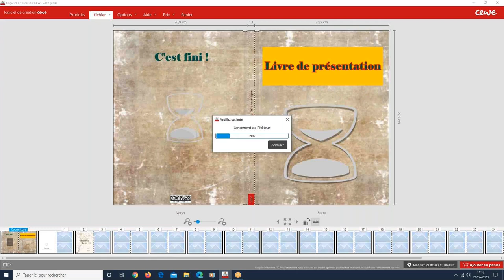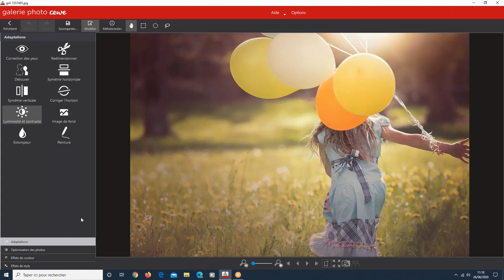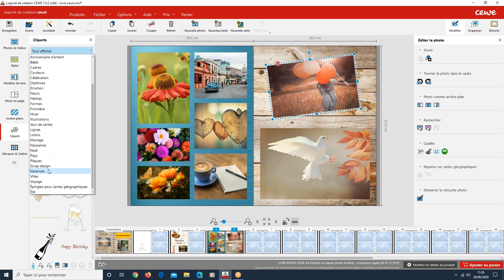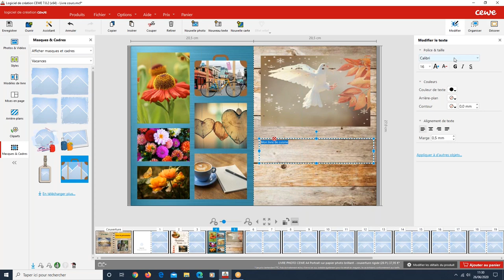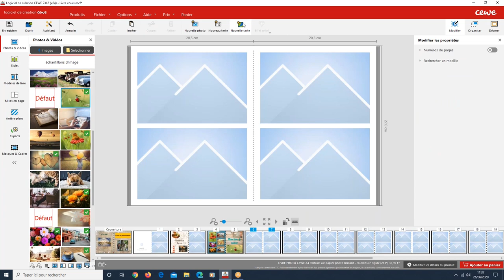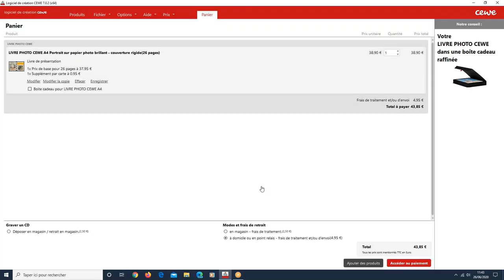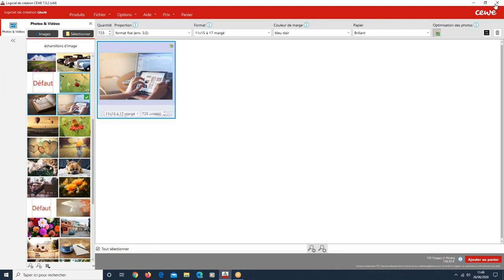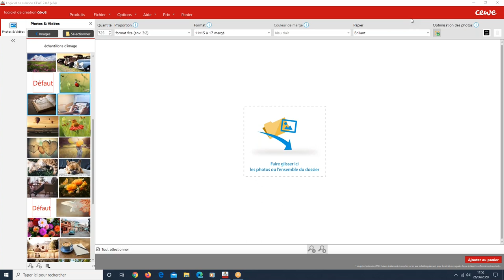Cours par visio-conférence : Créer un livre photos suite et fin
Lors du cours du 26 juin, nous avons finalisé la création de notre livre photos